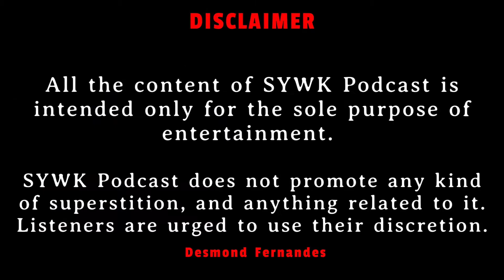The Haunted House In Dubai | Short Horror Stories | EP86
Welcome to SYWK Podcast, in this episode, I am narrating a horror story of a couple who stayed at a Haunted House in Dubai.

Timecodes
0:00 - Preview
0:07 - Intro
0:53 - Story
5:23 - Message
5:41 - Outro

ABOUT
Hi, my name is Desmond Fernandes. If you are a horror fan you are on the right platform. I cover all kinds of topics from interviewing horror authors, to sharing ghost stories, to narrating horror books, to horror movie reviews, basically everything related to the paranormal.

You can listen to my Audio Podcast on Spotify.

You can listen to my Audio Podcast on Apple Podcast

Google Podcast, RadioPublic, KUKUFM, HubHopper, Gaana, Amazon Music.